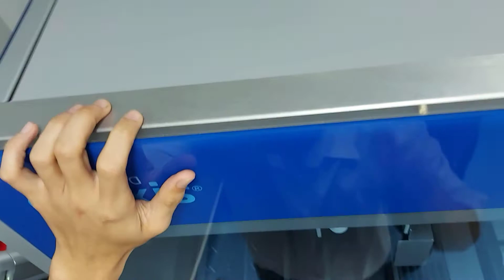Mở buồng ly tâm-Eflexis